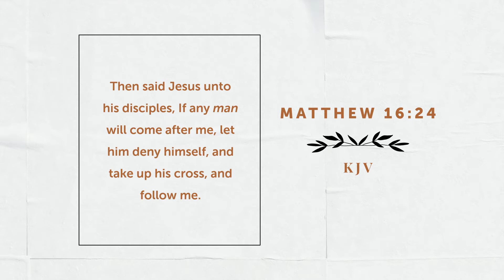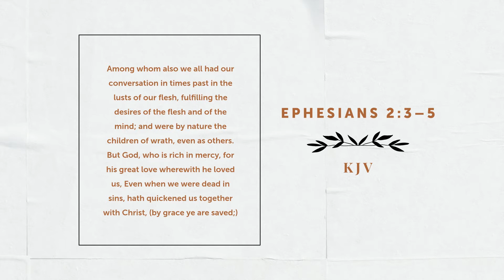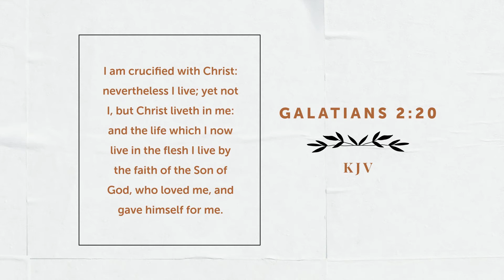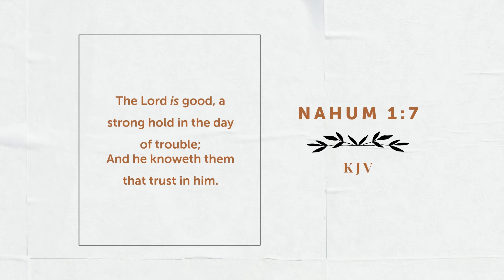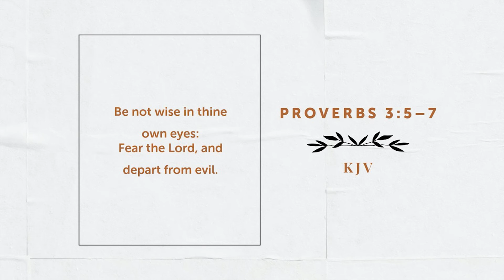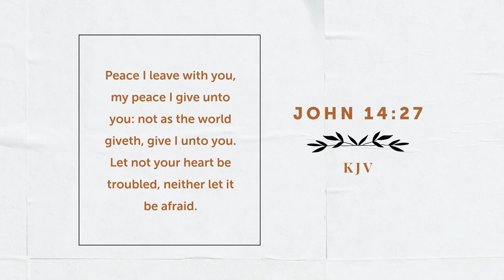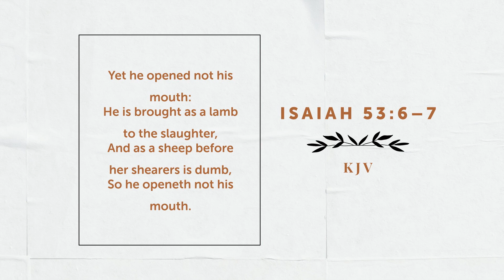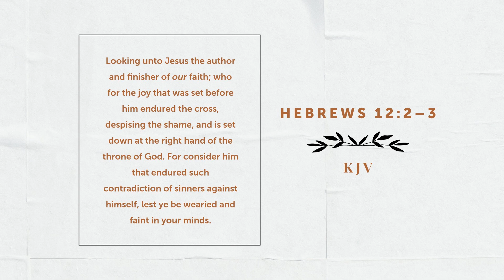2021-07-18 Following Jesus (Missionary Kim)